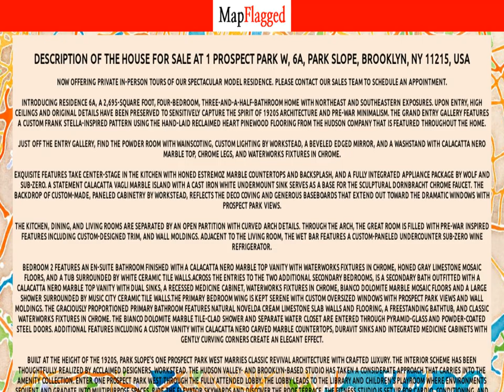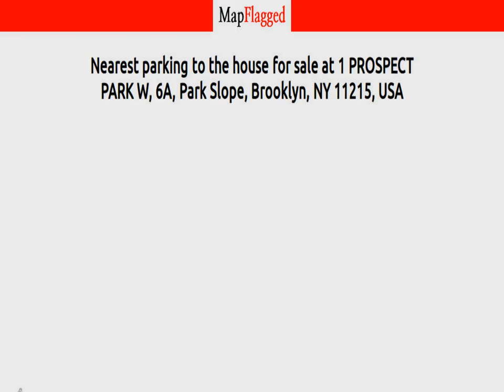NY | Buy house at 1 PROSPECT PARK W, 6A, Brooklyn, USA | MapFlagged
Following is the detail of house for sale at 1 PROSPECT PARK W, 6A, Park Slope, Brooklyn, NY 11215, USA:

4 Bedroom
3 Bathroom
2,695 Sq Ft.
$4,975,000

Now offering private in-person tours of our spectacular model residence. Introducing Residence 6A, a 2,695-square foot, four-bedroom, three-and-a-half-bathroom home with Northeast and Southeastern exposures. Upon entry, high ceilings and original details have been preserved to sensitively capture the spirit of 1920s architecture   and pre-war minimalism. The grand entry gallery features a custom Frank Stella-inspired pattern using the hand-laid reclaimed heart pinewood flooring from The Hudson Company that is featured throughout the home.   Just off the entry gallery, find the powder room with wainscoting, custom lighting by Workstead, a beveled edged mirror, and a washstand with Calacatta Nero marble top, chrome legs, and Waterworks fixtures in chrome.   Exquisite features take center-stage in the kitchen with honed Estremoz marble countertops and backsplash, and a fully integrated appliance package by Wolf and Sub-Zero. A statement Calacatta Vagli marble island with a cast iron white undermount sink serves   as a base for the sculptural Dornbracht chrome faucet. The backdrop of custom-made, paneled cabinetry by Workstead, reflects the deco coving and generous baseboards that extend out toward the dramatic windows with Prospect Park views.   The kitchen, dining, and living rooms are separated by an open partition with curved arch details. Through the arch, the great room is filled with pre-war inspired features including custom-designed trim, and wall moldings. Adjacent to the living room, the   wet bar features a custom-paneled undercounter Sub-Zero wine refrigerator.   Bedroom 2 features an en-suite bathroom finished with a Calacatta Nero marble top vanity with Waterworks fixtures in chrome, honed gray limestone mosaic floors, and a tub surrounded by white ceramic tile walls.Across the entries to the two additional secondary   bedrooms, is a secondary bath outfitted with a Calacatta Nero marble top vanity with dual sinks, a recessed medicine cabinet, Waterworks fixtures in chrome, Bianco Dolomite marble mosaic floors and a large shower surrounded by Music City ceramic tile walls.The   primary bedroom wing is kept serene with custom oversized windows with Prospect Park views and wall moldings. The graciously proportioned primary bathroom features natural Novelda Cream limestone slab walls and flooring, a freestanding bathtub, and classic   Waterworks fixtures in chrome. The Bianco Dolomite marble tile-clad shower and separate water closet are entered through pyramid-glass and powder-coated steel doors. Additional features including a custom vanity with Calacatta Nero carved marble countertops,   Duravit sinks and integrated medicine cabinets with gently curving corners create an elegant effect.   Built at the height of the 1920s, Park Slope's One Prospect Park West marries Classic Revival architecture with crafted luxury. The interior scheme has been thoughtfully realized by acclaimed designers, Workstead. The Hudson Valley- and Brooklyn-based studio   has taken a considerate approach that carries into the amenity collection. Enter One Prospect Park West through the fully attended Lobby. The Lobby leads to the Library and Children's Playroom where environments sequent and gradate into multipurpose spaces.   Ride the elevator skywards and discover the Roof Terrace. The Fitness Studio is set up for cardio, conditioning, and personal training. For those who aren't tempted by the daily gym call, the Basketball Court might whisper a little louder. Yoga and calisthenics   are catered for in the Movement Studio, which is a short stretch from the steam room and sauna. Bicycle storage and a secured package room are available for use. Private storage is also available at an additional cost.   Placed at the corner of Grand Army Plaza and Prospect Park, One Prospect Park West is located at the gateway to Park Sl